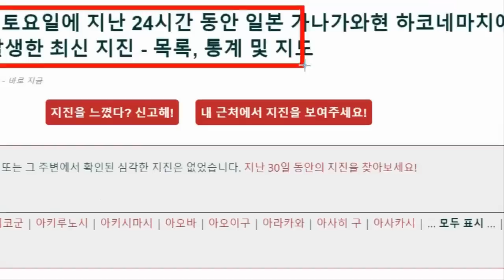후지산 대폭발 스탠바이 일본 화산 5개 동시에 분화중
속보입니다! 최근 일본 규슈 사쿠라지마,스와노세지마 화산의 대폭발 그리고 오가사와라제도의 니시노시마까지 화산이 폭발하였고 11월1일에는 후지산 인근의 하코네화산이 폭발하며 긴급대피 지시까지 내려졌던 가운데 이번에는 후지산 인근에 미세먼지 발생이 급증하는 등 분화 조짐이 보이고 있습니다.최근 후지산에 삿갓 구름이 나타났다면서 SNS를 시작으로 지진운관련 공포가 커지고 있었으며 저주파지진까지 관측되면서 후지산이 정말 대폭발을 하는 것이 아니냐는 걱정이 커지던 상황에서 이번에는 후지산 인근에 미세먼지 발생이 급증하는 등 분화 조짐까지 보이고 있습니다.최근의 후지산의 이상 징후들은 과거와는 달리 여러가지 징후들이 연이어서 복합적으로 발생하는 것으로 이러다 정말 폭발하느냐는 우려가 커지고 있습니다.또한, 후지산에서 30km 가량 떨어진 도쿄 인근 관광지 하코네에서는 하루 150회 이상 미세한 지진이 발생하고 있는 것도 하코네 화산의 폭발과 도미노로 지진과 화산폭발현상으로 볼 수 있으며 위치적으로 후지산 바로 지척이기에 불안감이 커지고 있습니다.